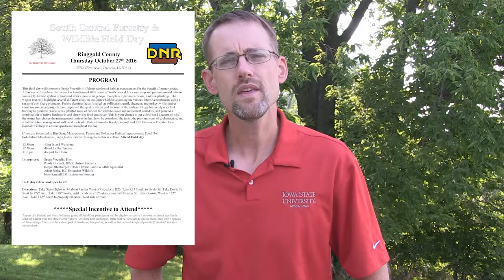intro to the 2016 forestry field day season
introductions of the fall forestry field day season 2016